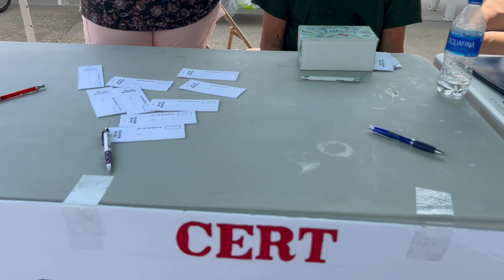FOUNTAIN VIEW BOCCEE PLAYOFFS- CHAMPIONSHIP & BANQUET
One of the most popular activities in Fountain View Park is playing Boccee and this video will show the Playoffs , the Championship Game , and the Banquet and awards presentation.